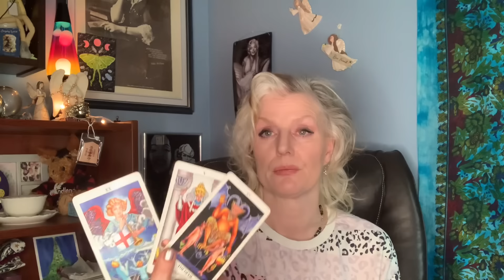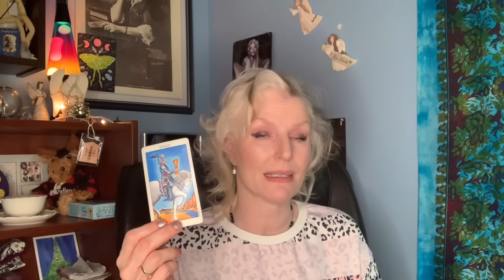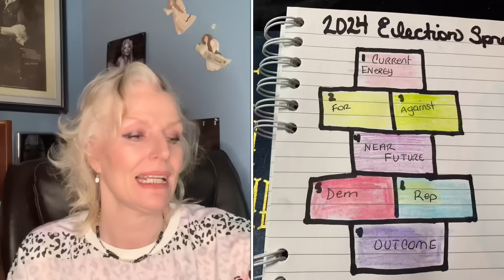Tarot reading...you gotta watch...😉💕